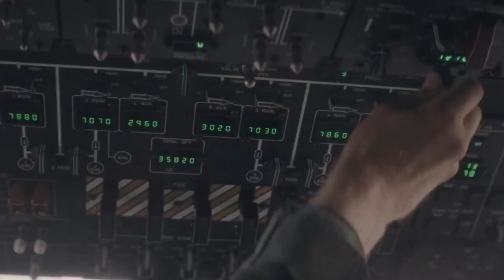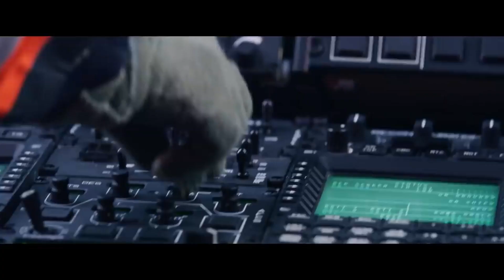Norwegian Armed Forces 2021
The Armed Forces of Norway (Forsvaret).

Founded: 1628
Current form: 1990
Leadership
King: Harald V
Prime Minister: Erna Solberg
Minister of Defence: Frank Bakke Jensen
Chief of Defence: General Eirik Kristoffersen

Military Equipment:
Service Pistol: Glock P80 (Gen 4) and Heckler & Koch USP.
Main submachine gun: H&K MP7 and MP5.
Main service rifles: Zastava H&K HK416, Colt Canada C8 and AG-3.
Main sniper rifles: H&K HK417, Accuracy International AWM, Barrett MRAD and M82.
Light Machine gun: FN Minimi
General-purpose machine gun: FN MAG and Rheinmetall MG3.
Heavy Machine gun: Browning M2
Grenade launchers: AG-HK416 and H&K GMG
Anti-tank: M72 LAW, Carl Gustav M2 and FGM-148 Javelin.